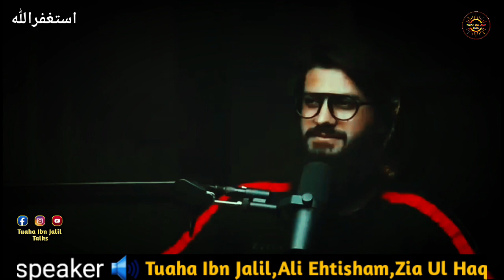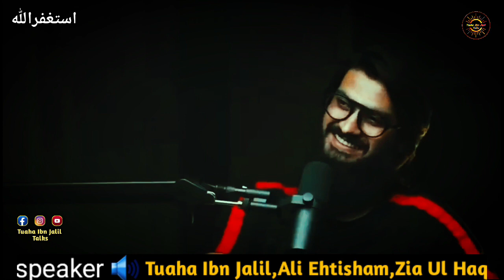Namaz Mein Waswase Aaye Yo Kya Karen | Namaz Mein Wozu Toot Jaye To Kya Kare | Tuaha Ibn Jalil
Topic :namaz mein waswase aaye to kya karen
Speaker : Tuaha Ibn Jalil,Raja Zia Ul Haq,Ali Ehtisham

Youth Club,
Youth Club Fans ,